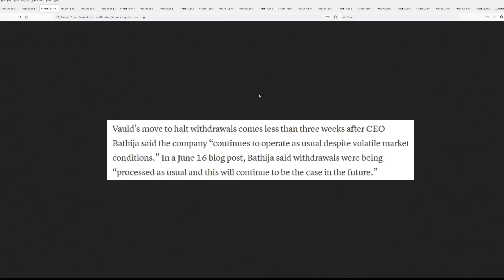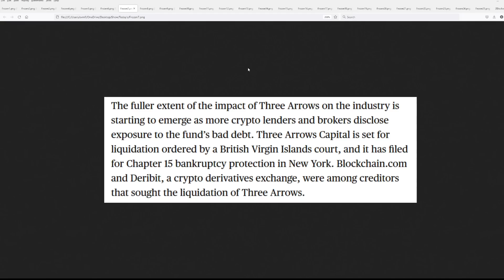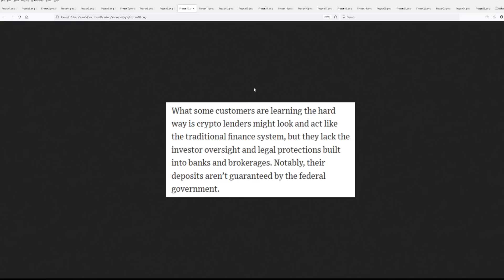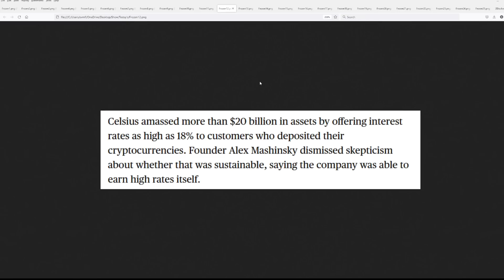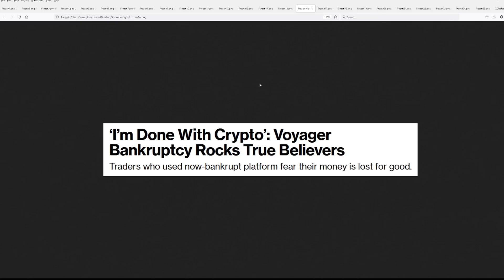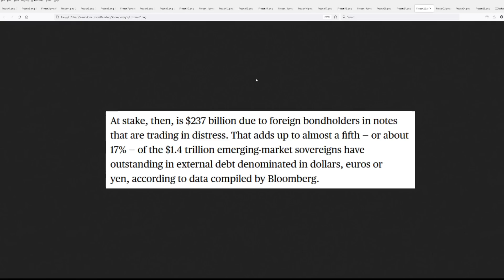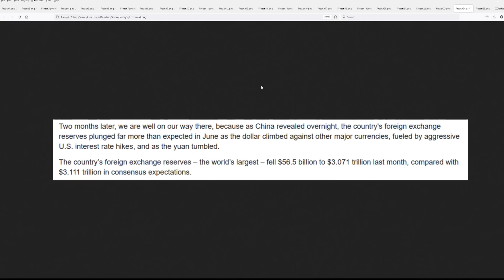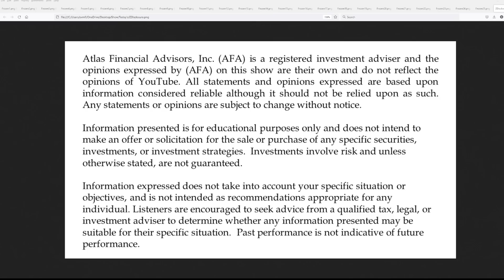As Investors are Getting Completely Wiped Out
Investors are facing more bankruptcies, more frozen accounts, and even accusations of a Ponzi scheme as they realize their money may be lost forever. This contagion risk is starting to spill over into Emerging Markets debt where it threatens to wipe out even more wealth.